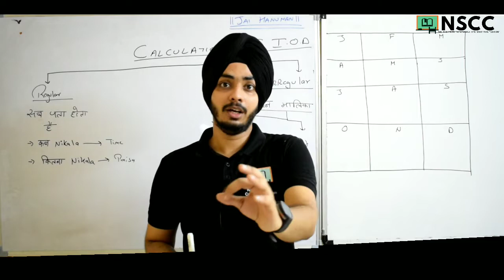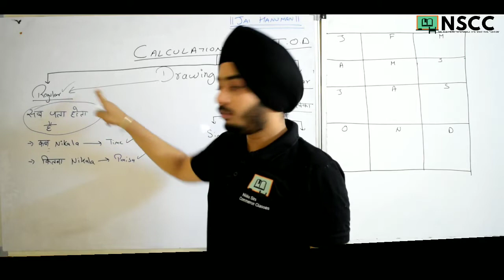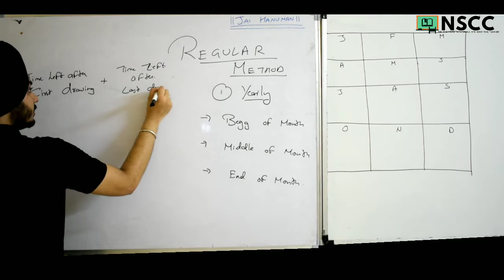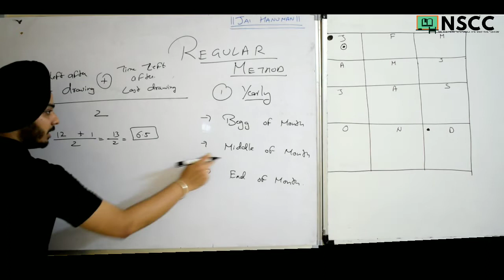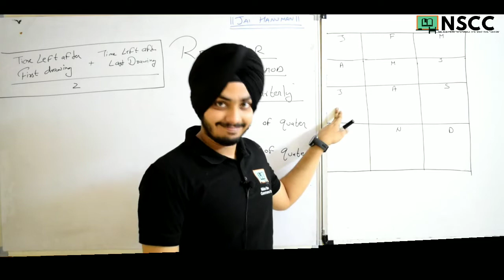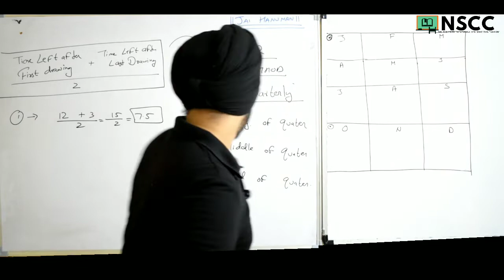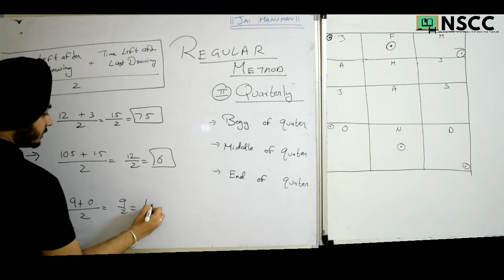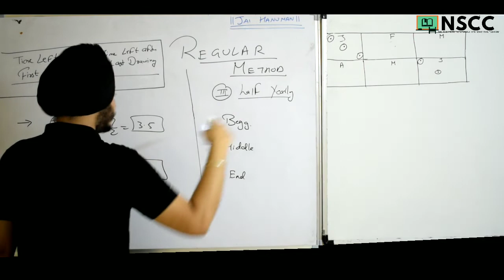PARTNERSHIP FUNDAMENTAL VIDEO - 9 | CLASS 12TH | INTREST ON DRAWING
PROVIDING YOU DETAIL KNOWLEDGE ABOUT CLASS 12TH CBSE, ICSE PARTNERSHIP FUNDAMENTAL PROFIT AND LOSS APPROPRIATION, PARTNER CAPITAL, PAST ADJUSTMENT, GUARANTEE PROFIT, INTEREST ON DRAWING